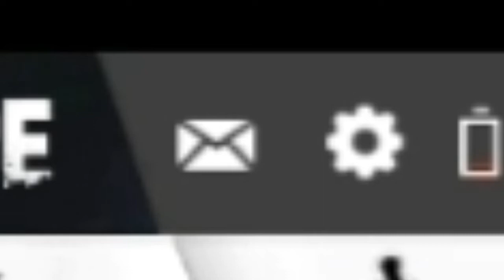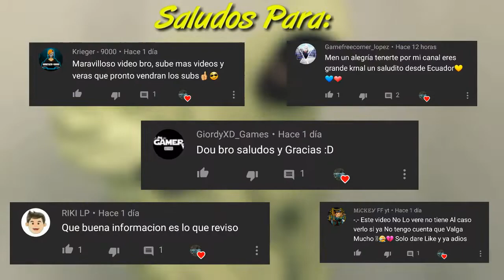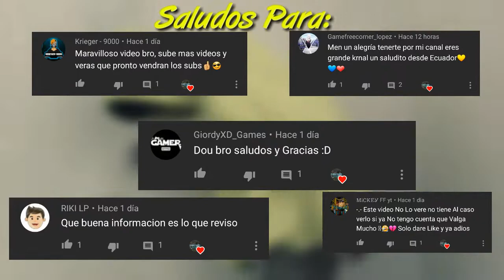ASI SE SOLUCIONA EL ERROR 360 GRADOS DE FREE FIRE EN Samsung Galaxy A10,A20,A30,A50,A70|J5,J6,J7 ETC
En este video les enñare a como solucionar el Error o Bug de los 360 Grados a la hora de girar la pantalla en Free Fire, Esto funciona en Samsung Galaxy S y A.

Chao Guapo o Guapa.

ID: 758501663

_____Aquí el ID de Mi Clan_____
ID: 66558117

_____Información de Vídeos_____
🔴 Grabo con Az Screen Recorder
🎹 Edito con Kinemaster Pro

_____Mi Celular_____
📱 Samsung Galaxy S5 (2gb de RAM)
📱 Huawei Y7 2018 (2gb de RAM)
📱 Iphone 7